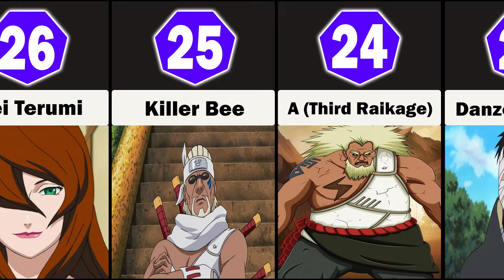Top 50 Most Powerful Naruto Characters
1- Bandai America - Anime Heroes Naruto Hatake Kakashi
2- Ripple Junction mens Hoodie
3- Naruto Anti Leaf Village Headband
4- Naruto Shippuden Ichiraku Ramen Shop Anime Long-Sleeve Adult T-Shirt
5- Naruto Shippuden Kakashi Story Adult Unisex T-Shirt
6- Naruto Hidden Leaf Village Built-Up Backpack

Who is the strongest character in Naruto Shippuden. Here is a timeline of top 50 strongest naruto characters that were strongest in the whole Naruto Era. Here is a list of top 50 strongest naruto characters that were strongest in the whole Naruto Shippuden Era (Boruto Not Included). This is updated Version of my previous video which had many mistakes which i have corrected and tried my level best to make this list as accurate as possible.

These Include kaguya Otsutsuki, followed by Hagoromo Otsutsuki, Naruto, Sasuke, Madara, Hamura, Indra, Ashura and many others.